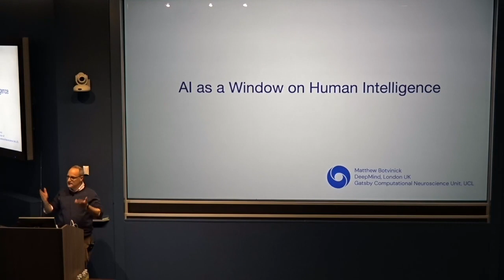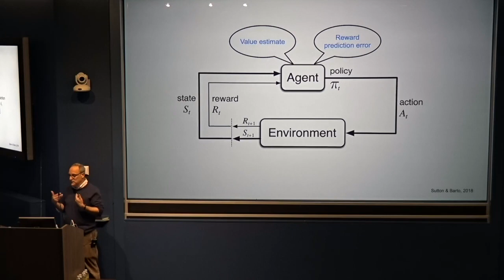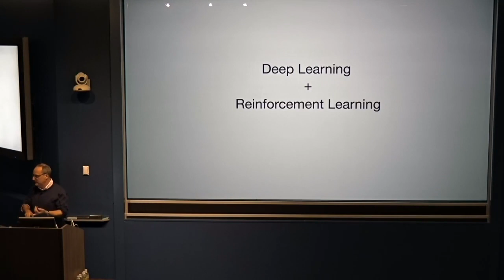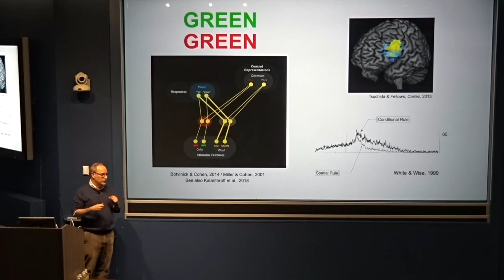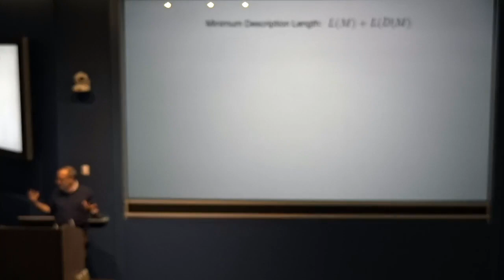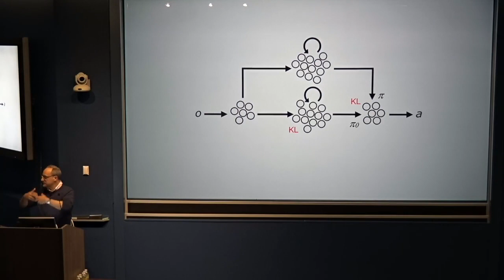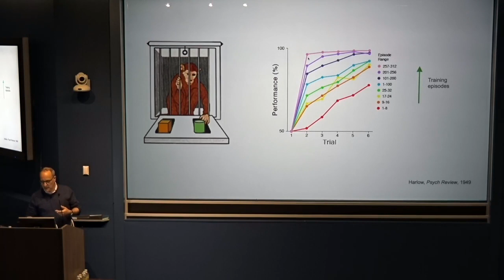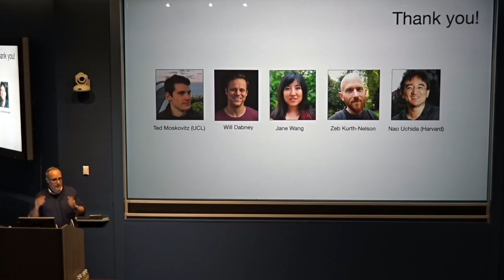Matthew Botvinick - AI as a Window on Human Intelligence (December 7, 2022)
The last decade has seen explosive progress in artificial intelligence, with AI systems matching or exceeding human abilities in a rapidly growing range of settings. Current AI obviously has potentially transformative implications as technology. Perhaps less obvious are the opportunities it opens for gaining a deeper understanding of human intelligence.

In this talk, Matthew Botvinick will consider those opportunities. He will start with a review of the most relevant recent developments in AI and then describe recent studies in which innovations in AI have been translated into new insights concerning the human mind and brain. More details